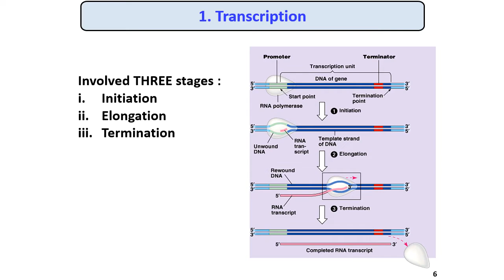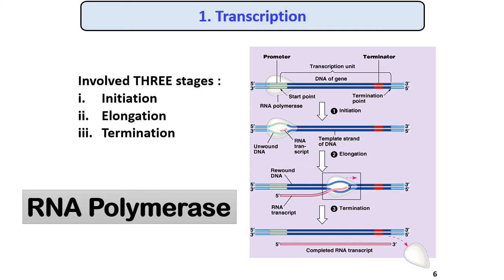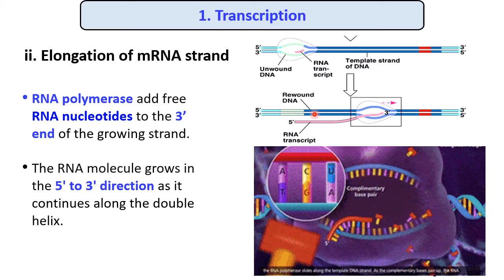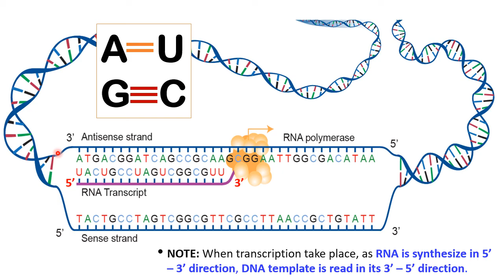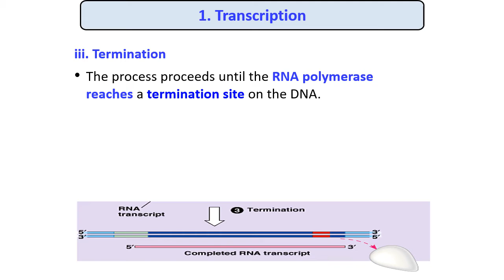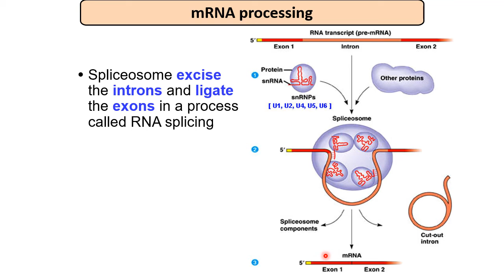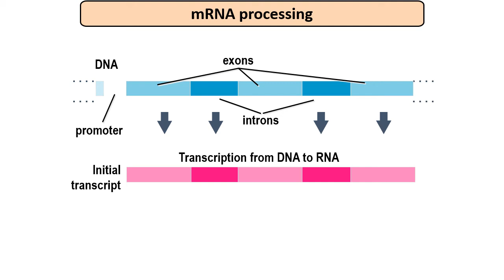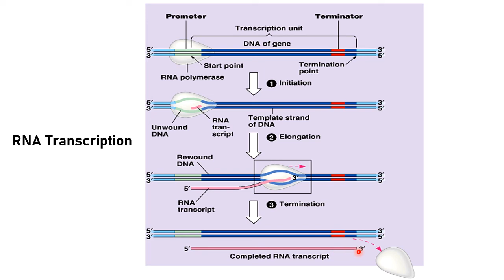SB 015 - 6.2 Protein Synthesis: Transcription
Transcription process for protein synthesis in chapter 6 Biology Malaysia Matriculation syllabus.